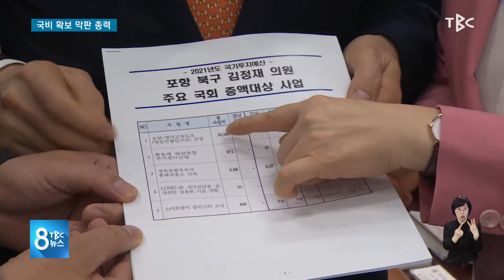국비 확보 막판 총력 201201 [TBC-띠비띠]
대구시, 경북도 신규 사업 예산 확보 총력